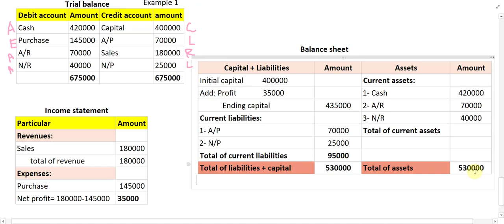Lecture 68: How to Prepare Financial Statements from a Trial Balance Example 1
this video explains how to make an income statement and balance sheet from a trial balance.